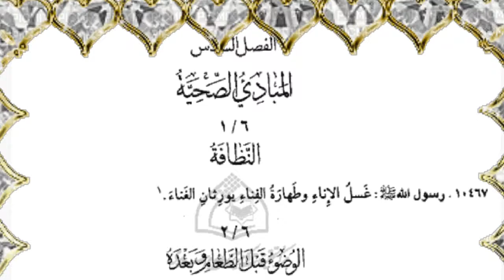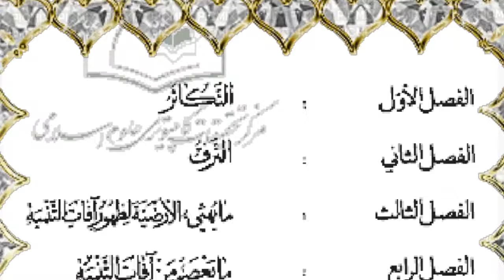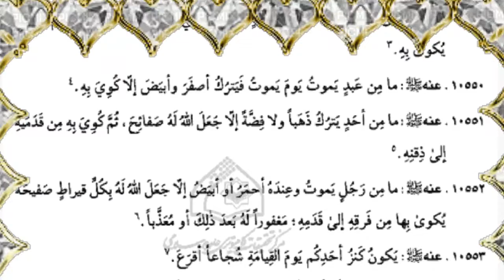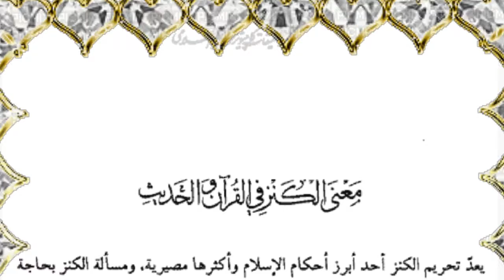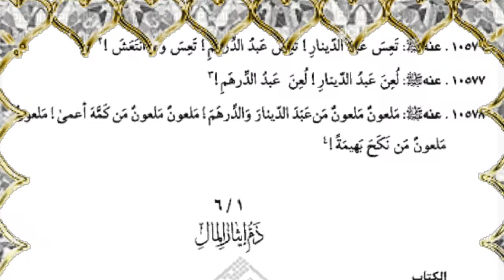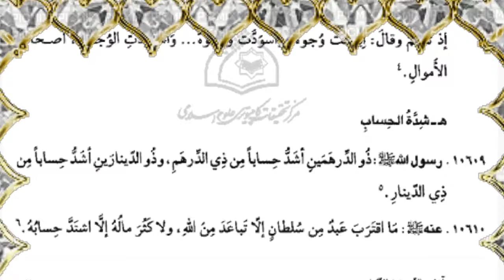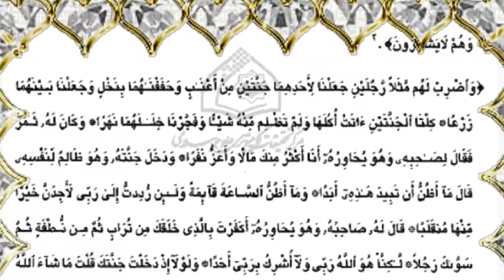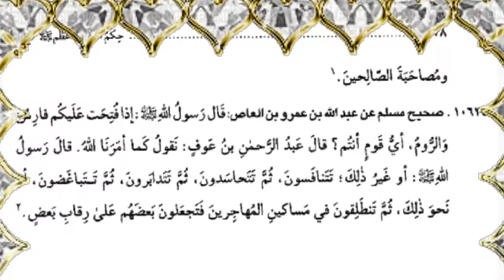حكم النبي الأعظم3-المجلد7 -موانع التنمية- الأخلاقية -الاجتماعية - آفات التنمية-ص122 إلى 178